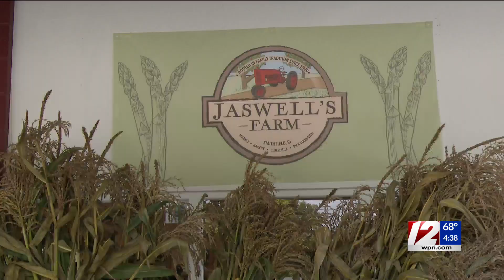A look at the impact above-average rainfall has had on local farms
Catie McNeil has this special report from 12 News at 4.